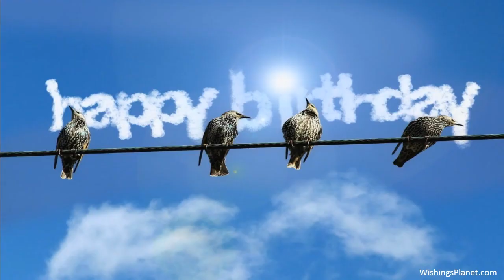Happy Birthday to Jodi